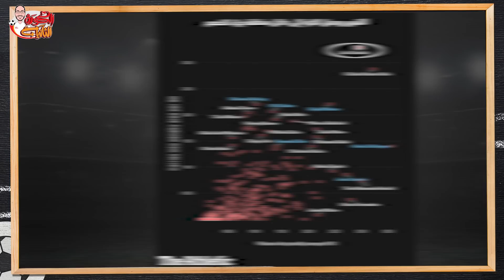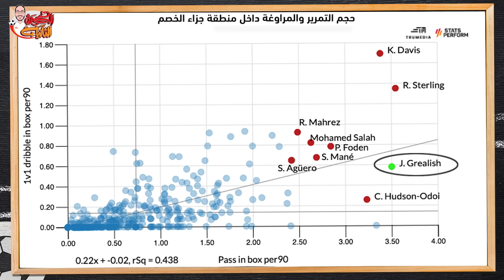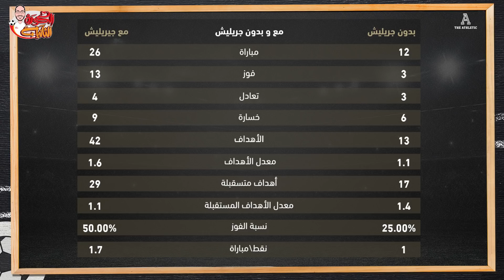جوارديولا ومقامرة جريليش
جوارديولا ومقامرة جريليش | الكورة الثانية | لؤي فوزي

- ما هي مشكلة جوارديولا مع مانشستر سيتي؟
- لماذا تعاقد مع جاك جريليش؟
- السياق الذي لا تشرحه كل الاحصائيات
- بين جريليش مان سيتي وجريليش أستون فيلا
- وهم التحكم
- جوارديولا وإلغاء الحظ

المصادر
1- ما الذي سيضيفه جريليش لمانشستر سيتي؟ - ذي أثلتيك
8- جوارديولا؛ المدرب الذي قضى حياته يحاول إلغاء الحظ..يخدعه الحظ في النهاية – تليجراف